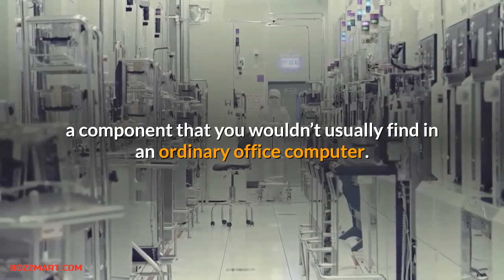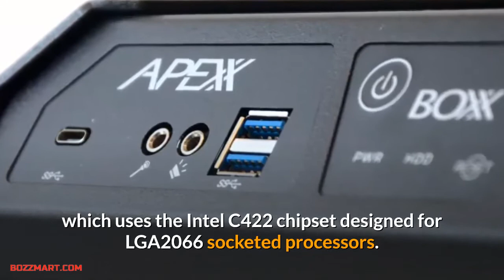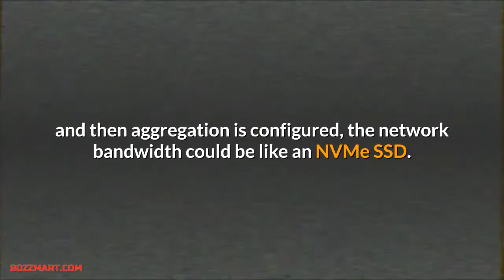Boxx Apexx W3 Workstation Review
Updated Specs & Discount

the Boxx Apexx W3 is a very powerful platform when configured as per the review hardware. The quality of construction is exceptional, and this machine should give many years of excellent service to the engineer, designer or animator who is lucky enough to get one.

That said, we experienced a few disappointments on a system costing so much.